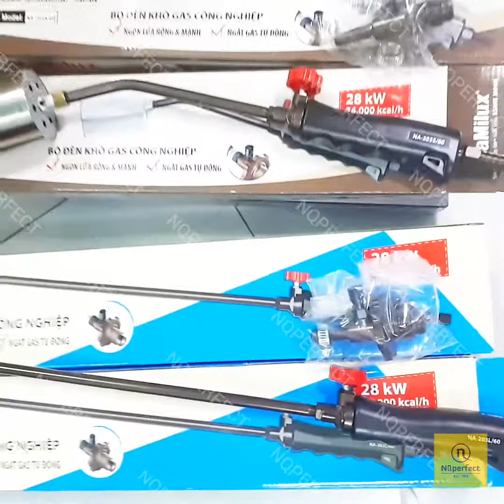Bộ đèn khò gas công nghiệp NaMilux NA-203S/60, NA-203L/60 chính hãng (Ø60/28kW) dài 45cm/78cm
Bộ đèn khò gas công nghiệp NaMilux NA-203S/60, NA-203L/60 chính hãng (Ø60/28kW) dài 454mm/785mm - Ngọn lửa rộng & mạnh, ngắt gas tự động an toàn

🛍️ ĐẶT MUA "Bộ đèn khò gas công nghiệp NaMilux NA-203S/60, NA-203L/60 chính hãng (Ø60/28kW) dài 45cm/78cm - Ngắt gas tự động an toàn" tại đây ! (inbox shop nếu link lỗi)

‼️ LƯU Ý: Sản phẩm trên là hàng chính hãng NaMilux như hình ảnh/video quay chụp thật, khác với hàng gia công giá rẻ trên thị trường. Các thành viên xấu vui lòng không sao chép bài viết / xóa che logo shop NQperfect / đăng bán mạo danh hình ảnh có logo shop NQperfect official để giả danh nhằm trục lợi nhuận xấu 💕

🔥 BỘ ĐÈN KHÒ GAS CÔNG NGHIỆP 28kW (24,000kcal/h)
☑️ NGỌN LỬA RỘNG & MẠNH    ☑️ NGẮT GAS TỰ ĐỘNG

Sản phẩm hợp tác - xuất khẩu
ASAHI SEISAKUSHO - JAPAN

🔖 Model: NA-203S/60
- Gas sử dụng: Gas LPG
- Công suất: 28kW (24,000kcal/h)
- Trọng lượng: 460g
- Kích thước: D454 x R86 x C60mm

🔖 Model: NA-203L/60
- Trọng lượng: 585g
- Kích thước: D785 x R86 x C60mm

✅ Ống inox lớn (60mm)
✅ Có chức năng ngắt gas tự động -- AN TOÀN
✅ Tay cầm dễ thao tác

➖ Bộ đèn khò gas công nghiệp bao gồm: Đèn khò dài 45cm/75cm + Van đuôi ngắt gas tự động + 2 Cổ dê kẹp ống gas (*chưa bao gồm dây dẫn gas -- inbox shop để mua thêm nếu cần)
➖ Ứng dụng được cho việc : Xây dựng, công nghiệp, nông nghiệp, sửa chữa, nhà hàng...vv... (Dán chống thấm, Khò kim loại, Nướng thức ăn, Đốt cỏ/rác, Thui lông..)

♻️ ƯU ĐIỂM
▫️ Ống lửa bằng inox 201 chịu nhiệt cao & bền bỉ.
▫️ Đường kính ống lửa lớn (60mm) cho ngọn lửa mạnh, công suất cực đại - thích hợp khi cần sử dụng khò phủ trên diện rộng như dán chống thấm, đốt cỏ, …
▫️ Có chức năng ngắt gas tự động - AN TOÀN khi sử dụng.
▫️ Thiết kế tay cầm dễ thao tác.

🛎 Bạn muốn mua "Dây dẫn gas 5 sao RINGO Viet Thai Loi Plastic Hose ϕ9.5mm - Made in Thailand (Super safety L.P Gas hose)" đặt hàng tại đây

👯 NQperfect xin chào !
💬 Bạn muốn mua hàng: Inbox--[ CHỤP HÌNH ẢNH + MÃ SỐ BẾP ] cho NQ nhé !!!

💢Chú_ý‼️ Do sản phẩm rất nhiều, hơn 1000 mẫu NQperfect hiện đang phân phối, sẽ không cập nhật trên wed hết tất cả. Khách ghé NQperfect vui lòng chụp hình ảnh rõ ràng gửi qua, sẽ có nhân viên hỗ trợ trực tuyến cho tất cả khách hàng

🏢 NQperfect là Nhà phân phối Linh phụ kiện bếp gas
👑Sản phẩm: ✔Công nghệ hàng đầu ✔Đảm bảo an toàn ✔Chất lượng hoàn mỹ
👑Cam kết: ✔Hỗ trợ Tư vấn ✔Sp đúng như hình ✔Đảm bảo chất lượng

🎯 Ưu tiên - khách hàng SỈ & CTV ️🎯

📍 Cám ơn Bạn đã quan tâm đến sản phẩm NQperfect 👆Nào hãy bấm ➕THEO DÕI shop ] để đừng lạc mất nhau bạn nhé 💕

Nhà Bếp NQ.